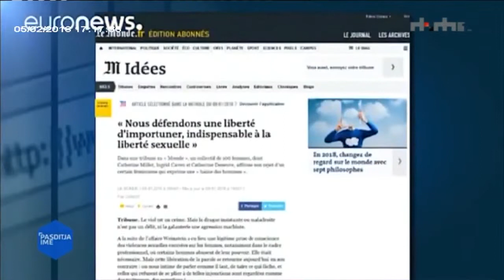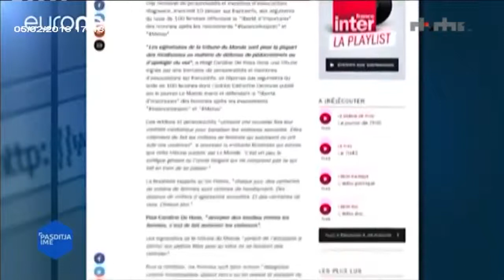Pasditja ime me Aulona Mingen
Ngacmimet seksuale në HOLLIWOOD 5 Shkurt 2018